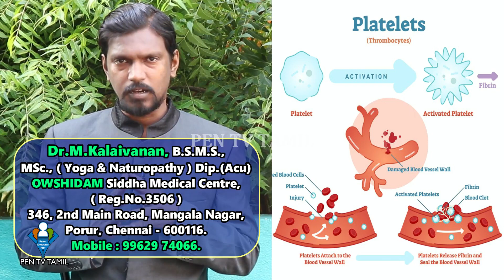இந்த நோய்க்கு லட்சங்களில் செலவு செய்யவேண்டாம்! | Home Remedies to Increase Platelet Count !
Loss of platelets is a serious problem as it leads to blood loss from our body. There can be two reasons behind less number of platelets - either they are getting destroyed or enough are not getting produced. This could be due to various reasons including:

-Reduced production of platelets due to anaemia, viral infections, leukaemia, chemotherapy, excessive alcohol consumption and deficiency of Vitamin B12.

-Presence of platelets in the spleen due to any severe liver disease or cancer.

-Breakdown of platelets due to health problems like ITP, TTP, bacterial infection in blood, reaction to medicines and autoimmune disease.

Some symptoms of low platelets can be fatigue, weakness, prolonged bleeding from cuts, rashes on skin, bleeding through urine or stool. But with some changes in lifestyle and by following few home remedies, blood platelet count can be increased.